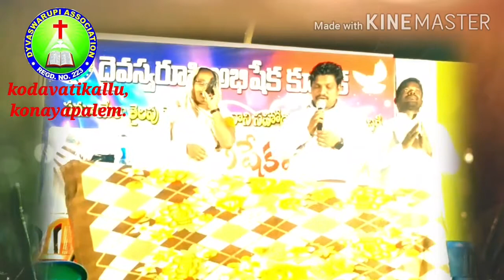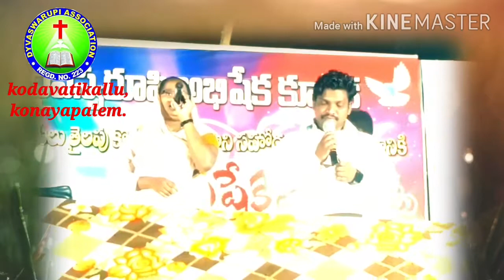Ni prema nalo madhuramenadhi#Dyvaswarupi kodavatikallu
hi dyvaswarupi kodavatikallu